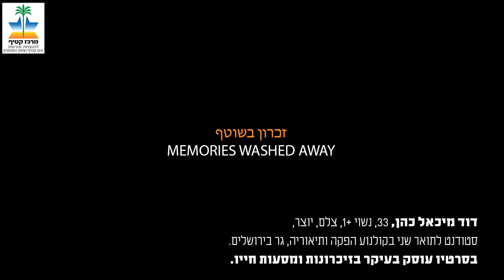מופע חממה פוליטית בגולה לציון 16 שנים - דוד מיכאל כהן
דוד מיכאל כהן, 33, נשוי +1, צלם, יוצר, סטודנט לתואר שני בקולנוע הפקה ותיאוריה, גר בירושלים.
בסרטיו עוסק בעיקר בזיכרונות ומסעות חייו.